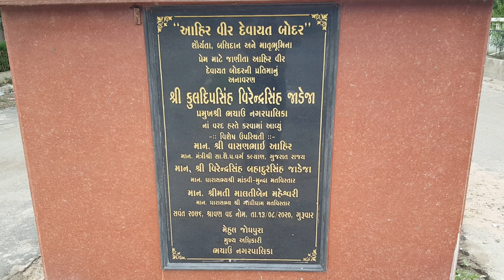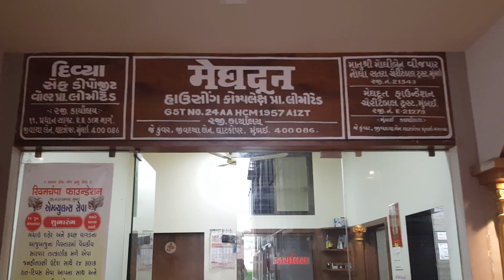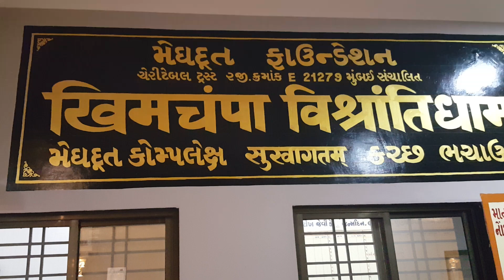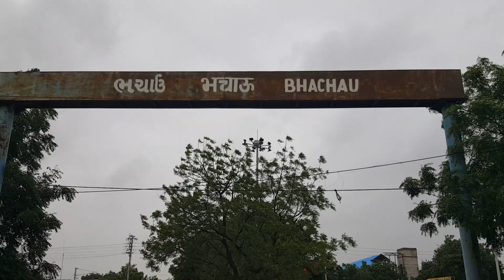bhachau city ભચાઉ શહેર,મેઘદૂત શોપિંગમાં મળવા જેવા માણસ ખીમજીભાઈ સત્રા કચ્છ વાગડ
ભચાઉ શહેરના રેલવેસ્ટેશનની બાજુમાં આવેલું મેઘદૂત શોપિંગ કોમ્પ્લેક્સ.. અને એમાં પણ આ કોમ્પ્લેક્ષને બનાવનારા... બહુમુખી પ્રતિભા ધરાવતા મળવા જેવા માણસ માનનીય ખીમજીભાઈ સત્રાના વિચારો ને રજૂ કરતી વિડીઓ ક્લિપ...

મેઘદૂત શોપિંગ કોમ્પ્લેક્ષમાઁ રહેવાની સગવડતા ઉપરાંત ભોજનાલય... દેરાસર અને ઉપાશ્રય પણ છે..